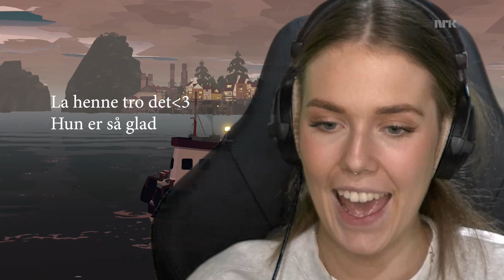Ikke Se Denne Videoen! 🚫 (hvis du har havskrekk 🌊)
Tonje prøver seg som fisker i Dredge! Hun må fiske, samle og oppgradere etter en fiskers båt har forlist. Hun aner ikke hva som venter henne i det åpne, dystre hav.